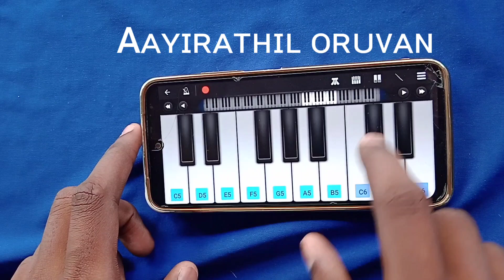Celebration Of Life bgm | keyboard notes | Aayirathil oruvan | Easy piano Tutorial